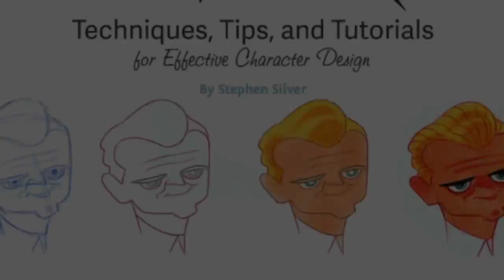Art Talk | We're Getting Screwed! Wake Up Call to Animation Industry Artists Part 2 | Stephen Silver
Did you know that my "Art Talks With Silver" are now a podcast on iTunes and Spotify?

Receive 5% of Art Products using this code.